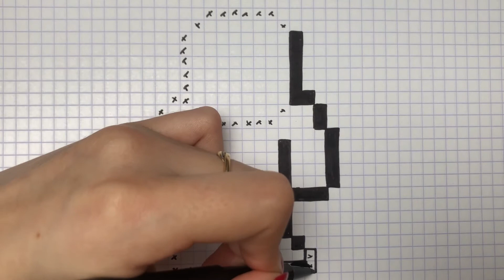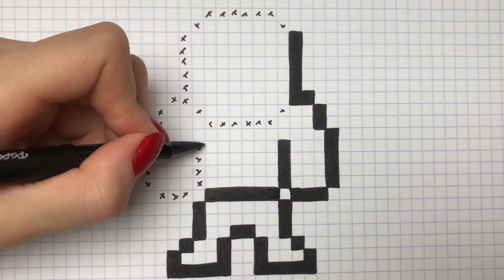WIE ZEICHNET MAN BARNEY PIXEL ART - SIMPSON